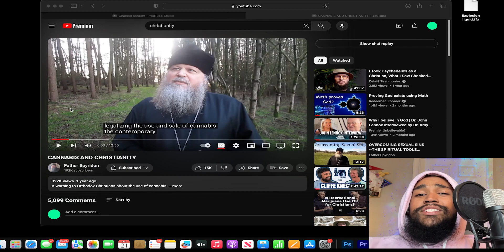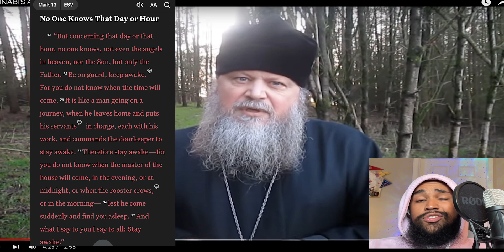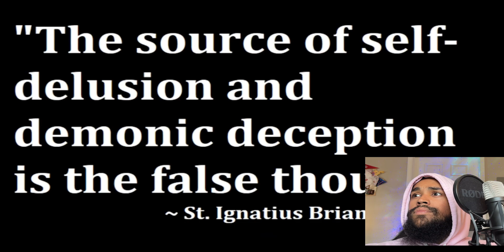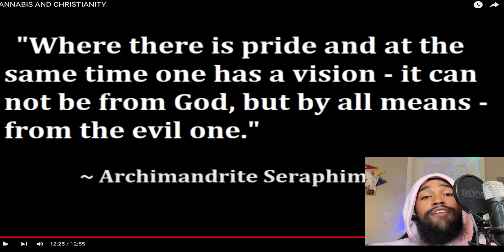Why CHRISTIANS Should STOP SMOKING!💨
FULL VIDEO!

IT TAKES 2 SECONDS 2 LIKE THIS VIDEO
IT TOOK WAY LONGER THAN 2 SECONDS 2 CREATE THIS VIDEO

00:00 INTRO!

2:07 REACTION!

35:00 THX 4 WATCHIN! LIKE THIS VIDEO!